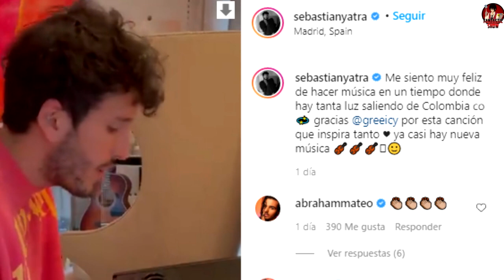TINI STOESSEL y SEBASTIÁN YATRA volverán a ESTAR JUNTOS gracias a la MÚSICA